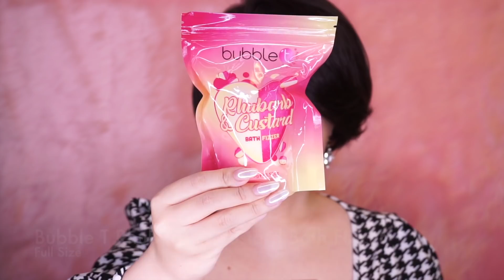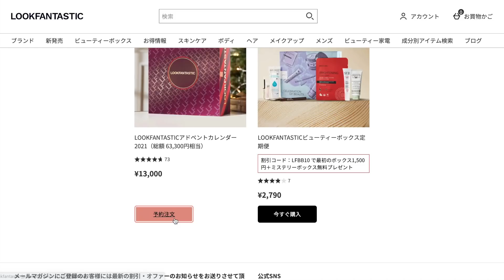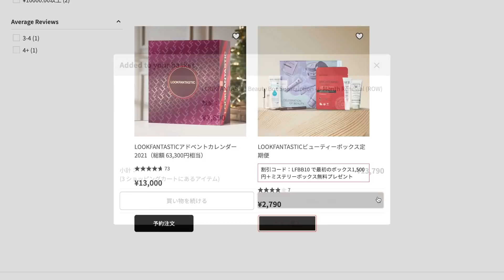【総額63,300円相当!!】LOOKFANTASTICアドベントカレンダー2021開封!! | LOOKFANTASTIC ADVENT CALENDAR 2021 UNBOXING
⬇︎アドベントカレンダーのご購入はこちらから!!⬇︎

ビューティーボックス定期便(3ヶ月以上)を同時にご購入頂くとアドベントカレンダーが2,100円オフでご購入いただけます!!
両方お買い物かごに入れてチェックアウト前に割引コード:【ADVENTNEWSUBS】
を入力するとお会計から2100円引きになります!!

※既に定期便をご利用中のお客様にはメールにてVIP割引コードをお送り致します。VIP割引コードは該当メールをクリックしてお買物にお進み頂いた場合のみ有効になります。
※アドベントカレンダーだけが欲しいという方は、アドベントカレンダーのみをカートに入れてチェックアウトして頂ければ大丈夫です。

⬇︎その他のアドベントカレンダーはこちら!!⬇︎

Makeup by MISS TOXIC💋

MISS TOXICと申します💋
海外コスメを中心に美容系の動画を配信しています♥
今日の動画は1年ぶりの!!LOOKFANTASTICのアドベントカレンダー開封動画です!!🎁✨
6年連続毎年必ず完売するという超人気のアドベントカレンダー、今年はどんな内容なんでしょうか!?👀
皆さんと一緒に一つずつ開封して行きたいと思います!!

【ご紹介したアイテム達(登場順)】
1. Kate Somerville Goat Milk Moisturising Cleanser | Deluxe Mini (1,220円相当)
2. Color Wow Supernatural Dream Coat | Deluxe Mini
3. Illamasqua Hydra Setting Spray | Deluxe Mini
4. Caudalie Vinosource SOS Hydration Intense Moisturising Cream | Deluxe Mini
5. Aveda Botanical Repair Treatment | Deluxe Mini (1,380円相当)
6. Delilah Lip Line Long Wear Retractable Pencil | Full Size
7. Omorovicza Refining Facial Polisher | Deluxe Mini
8. Philip Kingsley Elasti-Styler | Deluxe Mini
9. NARS Blush in Orgasm | Deluxe Mini (960円相当)
10. Rituals Sakura Candle | Travel Size
11. Shiseido Ultimune Power Infusing Concentrate | Travel Size (3,520円相当)
12. Percy and Reed Wonder Balm | Deluxe Mini
13. Iconic London Illuminator | Deluxe Mini
14. AHC Real Eye Cream for Face | Full Size (3,978円相当)
15. REN Clean Skincare  Overnight Glow Dark Spot Sleeping Cream | Deluxe Mini
16. Bubble T Rhubarb & Custard Bath Fizzer | Full Size
17. This Works Stress Check Mood Manager | Deluxe Mini
18. Christophe Robin Cleansing Purifying Scrub with Sea Salt | Deluxe Mini
19. Rodial Dragon’s Blood Sculpting Gel | Deluxe Mini
20. BIOEFFECT EGF Serum | Deluxe Mini
21. Diego Dalla Palma Kohl Kajal Eye Liner | Full Size (2,219円相当)
22. Balance Me Beauty Sleep Hyaluronic Mist | Deluxe Mini
23. AVANT Sumptuous Glycolic Acid Hand Balm | Full Size (13,616円相当)
24. Elemis Dynamic Resurfacing Facial Wash | Deluxe Mini
25. ESPA Clean & Green Detox Mask | Full Size (6,120円相当)

こちらの動画を気に入って頂けたら高評価を是非お願い致します!!

▸ファンレター、プレゼント等の宛先はこちら
(※冷蔵・冷凍が必要なナマ物の受付は出来ません)

〒150-0031
株式会社Kiii　MISS TOXIC宛

Mr. Jello - Christmas Morning